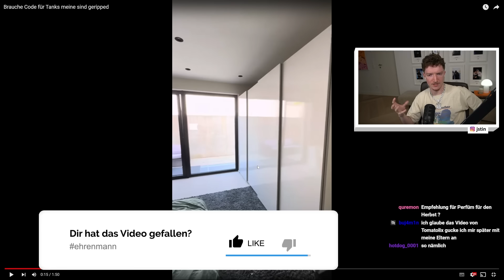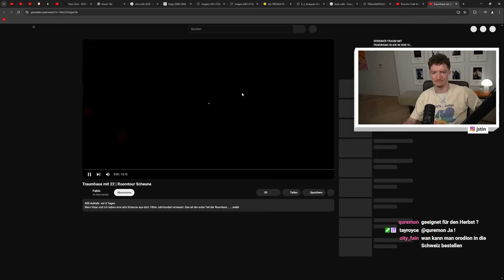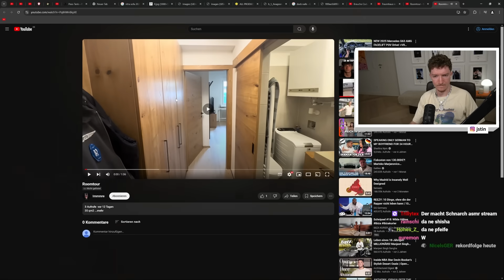Die KRASSESTEN Zuschauer Roomtouren! 🏡 (bis jetzt!) | LIVE or SKIP #5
· Beats im Video:  @mzeto